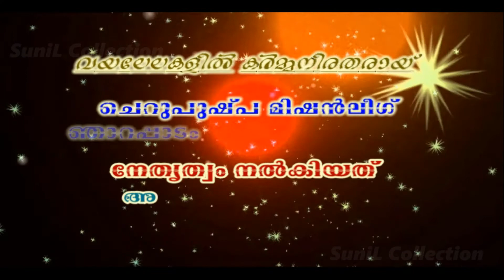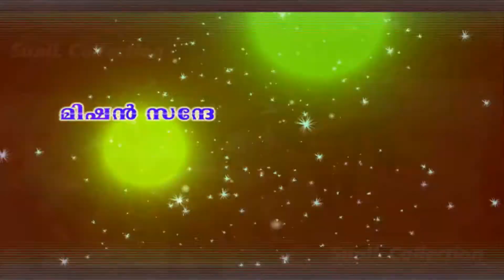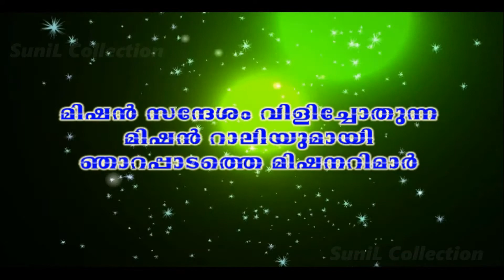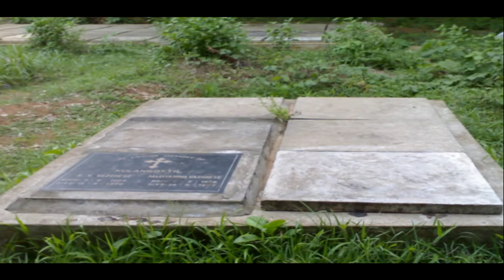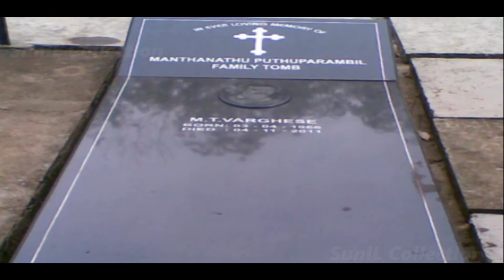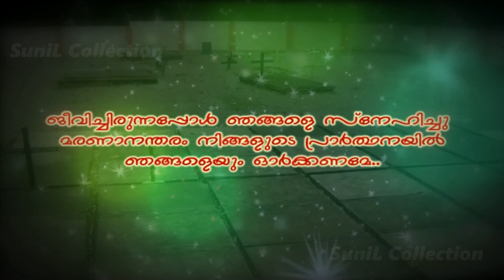Shrine Blessing St Joseph Church Thalippadam (Njarappadam) - 2013_1080p HD